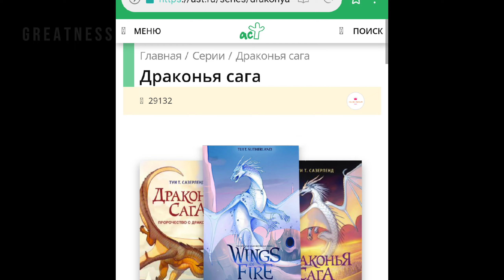ДАТЫ ВЫХОДА И СЮЖЕТ НОВОЙ КНИГИ | Спец.издание | Драконья Сага | Wings of Fire | G R E A T N E S S ツ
Арт от constelliarts

Wings of fire Драконья сага Драконы Dargons Пророчество о Драконятах Потерянная Принцесса Скрытое Королевство Мрачная тайна Трехлунная ночь Восхождение Луны Сердце Холода Преодоление Беды Когти Власти Драконья Тьма Затерянные Земли Королева Ульев Отравленные Джунгли Опасный Дар Пламя Надежды The Dragonet Prophecy The Lost Heir The Hidden Kingdom The Dark Secret The Brightest Night Moon Rising Winter Turning Escaping Peril Talons of Power Darkness of Dragons The Lost Continent The Hive Queen The Poison Jungle The Dangerous Gift The Flames of Hope Clay Глин Tsunami Цунами Glory Ореола Starflight Звездокрыл Sunny Солнышко Moonwatcher (Moon) Луновзора (Луна) Winter Холод Peril Беда Turtle Карапакс Qibli Вихрь Blue Синь Cricket Сверчок Sundew Росянка Snowfall Снежна Luna Луния Darkstalker Мракокрад ClearSight Ясновидица Fathom Глубин Anemone Анемона Albatross Альбатрос Kinkajou Кинкажу Blaze Пламень Blister Ожог Burn Огонь Scarlet Пурпур Bumblebee Шмель Whiteout Вьюга

Хорошего дня, фанокрыл! :)